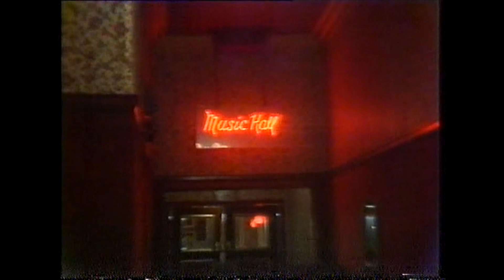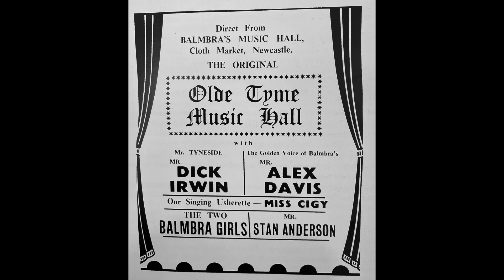"Enjoy The Game" Chapter 3 (The Brief)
Another chapter in the story of the making of 'The Fans' version of. 'The Blaydon Races'